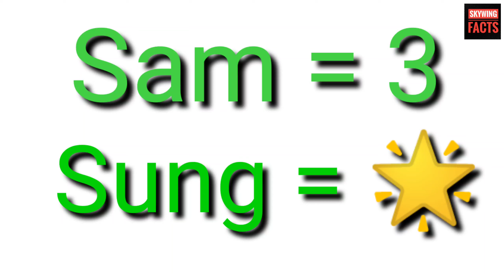कुछ कम्पनी के लोगो में छुपे मतलब । different companies logo and thier meanings.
Hi Friends,
Different companies and their symbol secrets.
This video is very knowledgeable and interesting .
To complete the watching this video.

amazing video link : .

Motivational video : .

The Skywing Facts YouTube channel
theskywingfacts
the skywing facts
theskywingfacts
the skywing facts